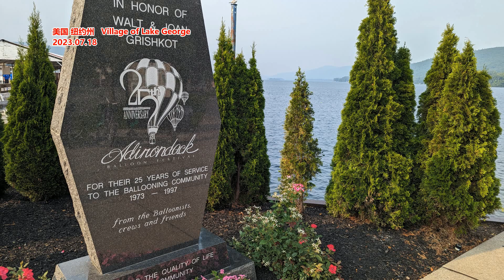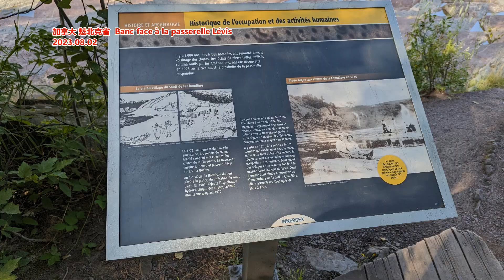贝多芬头发惊现大量重金属！ 耳聋之谜解开元凶是这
文章来源: 自由时报
音乐巨擘贝多芬（Ludwig van Beethoven）的耳聋之谜，一直是后世学者研究的焦点。一项最新研究发现，贝多芬的头髮中含有惊人浓度的铅、砷和汞等重金属，可能导致了他的耳聋和其他疾病。